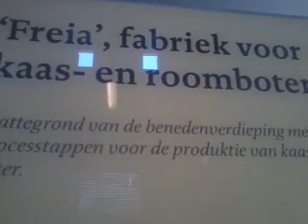openlucht park (part 5) nog meer troep op het net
we hebben nog meer troep yaaaaaaaaay